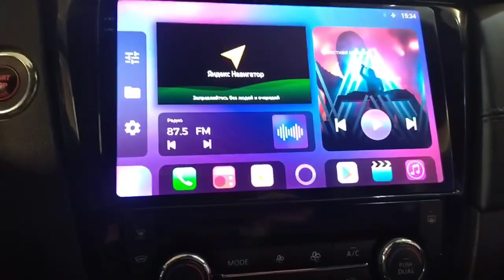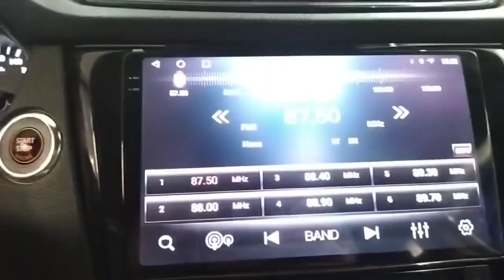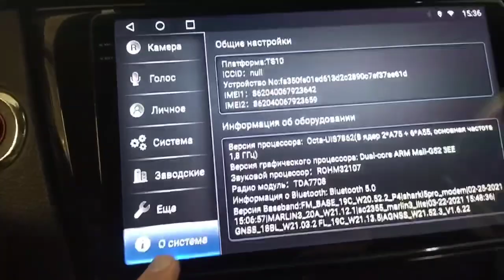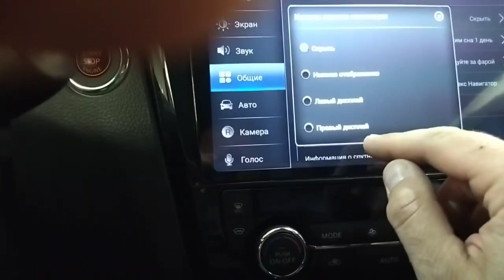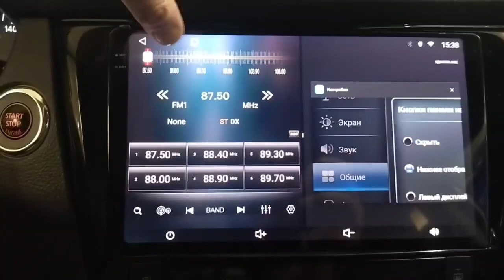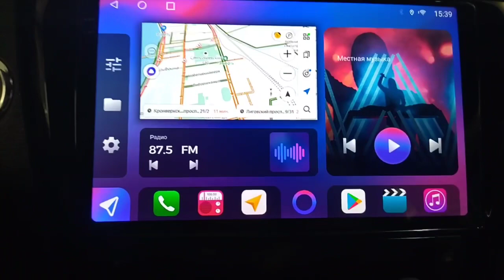Новейшая Магнитола 8/256Гб с Экраном 2К Qled 2000*1280, Установка Магнитолы UNISON A8 на NISSAN J11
Новейшая Супер Быстрая Магнитола 8/256Гб с Экраном 2К Qled 2000*1280, Установка Магнитолы UNISON A8 на NISSAN J11
Центрмагнитол.рф